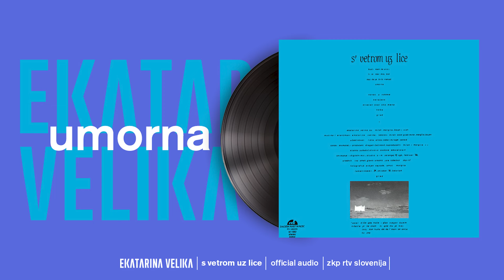Ekatarina Velika - Umorna (Official Audio)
UMORNA

Umor je duboko u meni
Riba u vodi, podrum u kući
Umor je na rubu usne
Reč upućena nekom ko odlazi
Nekom ko odlazi
Vodi me, vodi me na vodu
Zar ne vidiš da mi se oči sklapaju

Odmori me, zatvori me
Zamotaj me, umotaj me
Poklopi me, odloži me
Odahni me, udahni me
Popusti me, otpusti me
Ponesi me, odnesi me
Položi me, ostavi me
Ostavi me, ostavi me

Tekst: Milan Mladenović
Muzika i aranžman: Ekatarina Velika
Album "S vetrom uz lice" (ZKP RTLJ, 1986)

Glas, gitara: Milan Mladenović
Klavijature: Margita Stefanović
Bas: Bojan Pečar
Bubnjevi: Ivan Ranković

Remaster zvuka: Vladimir Moritz
Stručni konsultant: Ivan Fece Firči